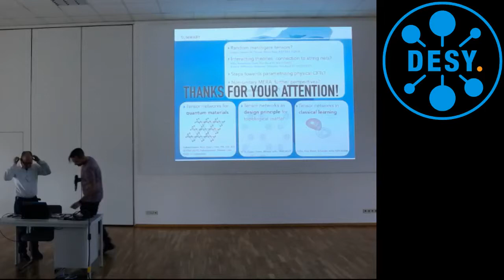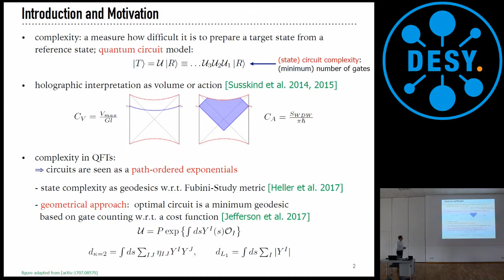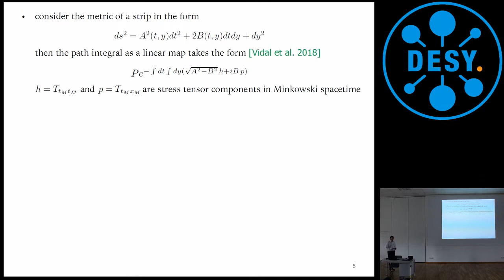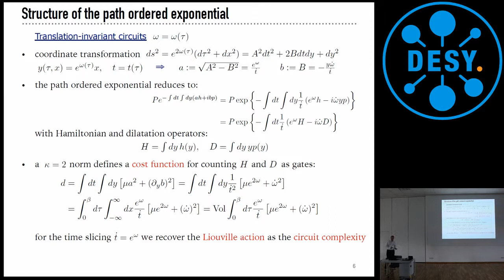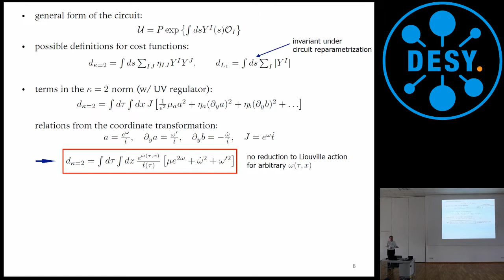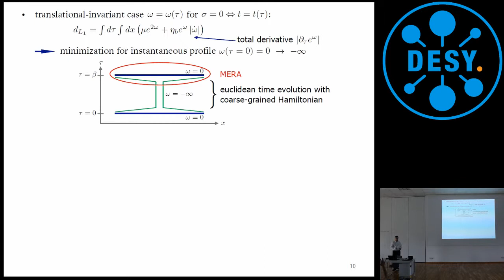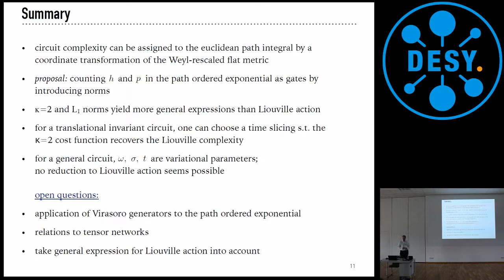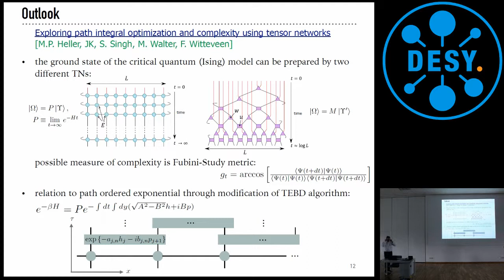Conference Talk: Johannes Knaute "Circuit Complexity for (Euclidean) Path Integral Optimization"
In this talk, Johannes Knaute (Albert Einstein Institute) studies circuit complexity for euclidean path integral optimization.

More information on this talk, which was primarily based on upcoming work, can be found

This talk was recorded on March 05 2019, during the Conference "Tensor Networks from Simulation to Holography II" that took place at the John von Neumann-Institute for Computing (NIC, DESY, Zeuthen).

This event was organised in collaboration with the Max Planck Institute for Gravitational Physics (Albert Einstein Institute) in Potsdam-Golm.